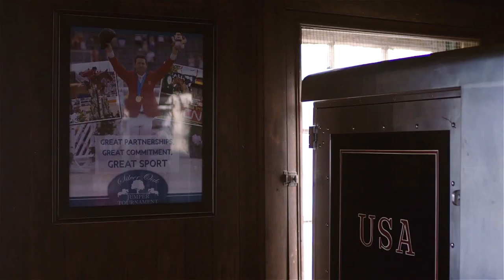McLain Ward and Castle Hill for Footing First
The Quest Productions has created this video for Footing First, filmed with champion jumper McLain Ward at his home and training center, Castle Hill.

There could be no greater endorsement for Footing First than McLain's personal note to the company:

"We have had our previous footing here at Castle Hill Farm my entire life. Needless to say, we’ve had our share of success. To be honest, I was very nervous to make such a major change in our footing not only because of those results but also the personal attachment to what my father had built here. But we must progress and change with time, always trying to better ourselves and how we train and care for our horses. So now after what was a monumental change for us I am truly so pleased and happy we did this. Of course the footing is amazing. Perfect in every way and weather condition. It not only is a far superior surface to train on, it is also a huge aesthetic improvement to our farm, which as you know I am very proud of. More important, working with Footing First has been nothing short of an absolute pleasure. Your professionalism and personal dedication is an example for every business. Thank you, McLain."

FootingFirst, LLC has been a leader in the development of synthetic equestrian footing since introducing the highly-acclaimed TravelRight and TraveLite surfaces. Footing First is determined to produce superior riding surfaces for every equestrian discipline. After years of research and hands-on experience, Footing First has developed a range of footing surfaces, including the innovative dust-free TravelBright Surface.

Learn how to feature your brand in original HD video series like The Equestrians